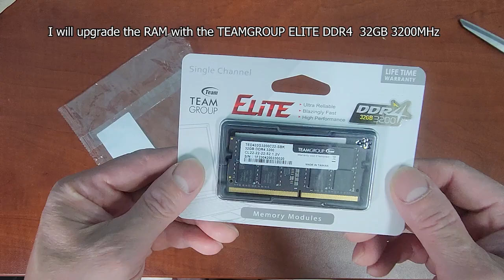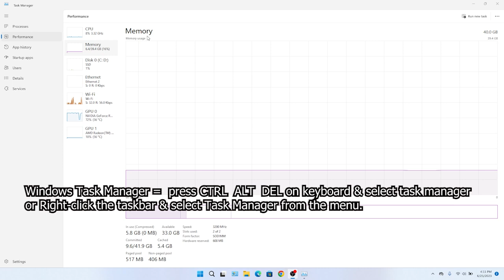Asus ROG Zephyrus G15 GA503 32GB DDR4 RAM Upgrade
In this video I share my experience how I upgraded the DDR4 RAM from the original one 8Gb to 32GB on Asus ROG Zephyrus G15 GA503.
The original one is Samsung M471A1G44AB0-CWE DDR4 8 GB 3200MHZ;
The upgraded one is TeamGroup Elite DDR4 32GB 3200Mhz.
The process is easy as you see on the video.

The DDR4 RAM I used to upgrade:
- TeamGroup Elite DDR4 32GB 3200Mhz

The Camera & Camera Accessories I used for my videos:
SAMSUNG Galaxy S25 Ultra
UBeesize 67'' Phone Tripod

Background Music
Music Title: Dancing Star - Aakash Gandhi